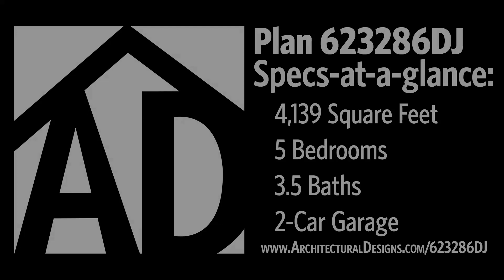Transitional House Plan 623286DJ Virtual Tour